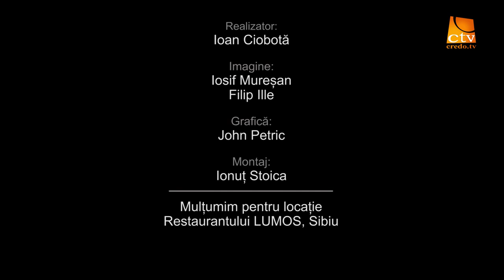Ep.098. Vieți Transformate - Daniel Văduva